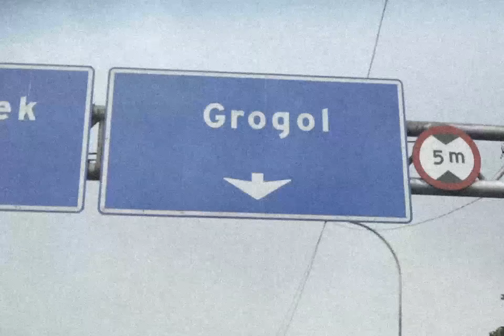YOUNG LEX - Nyeselkan (Live @ Q&A Metro TV)